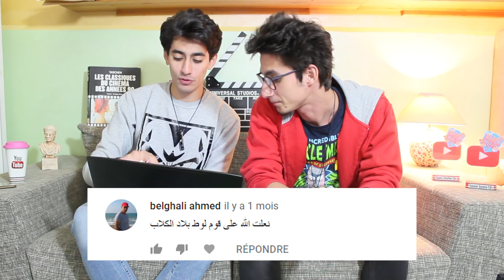تي علاه السبان ؟ Q/A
écriture & réalisation : Yassine Sondes & Samy Chaffaï
Montage : Samy Chaffaï